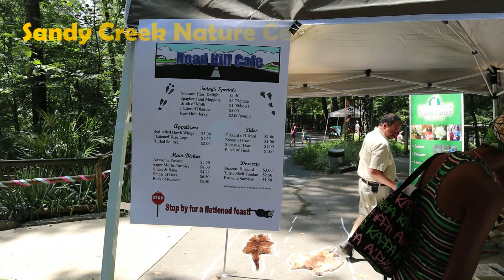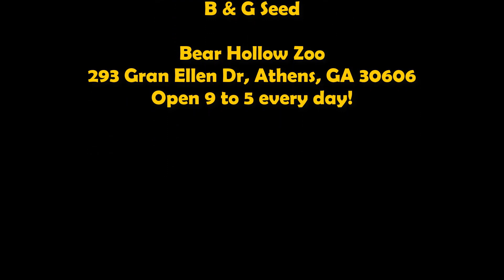Zoo Day 2018 - DJ's Diner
Zoo Day 2018
"DJ's Diner"

It's a fifties themed event planned around the foods we prepare for our animals.

We hosted almost 600 guests!

Thanks to all our Volunteers
We couldn't do it without you!

Thanks to:
Sandy Creek Nature Center
Georgia Museum of Natural History
UGA Entomology Club
Kona Ice
Robinhood Honey
B & G Seed

Bear Hollow Zoo is right around the corner, open 9 - 5 every day, and best of all, it's free!

Why not stop by Bear Hollow Zoo some time soon?